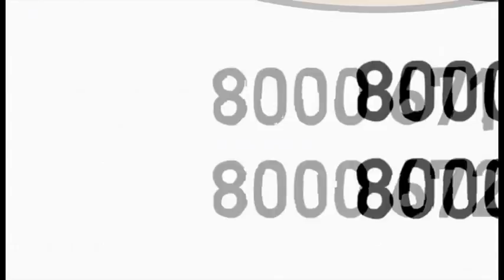How can I break all the boundaries Economically, Socially & Mentally